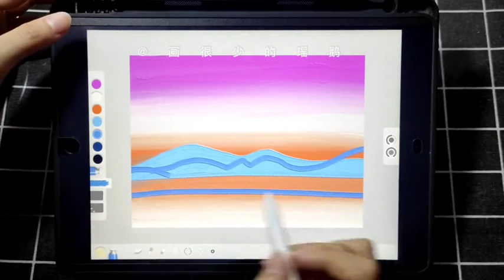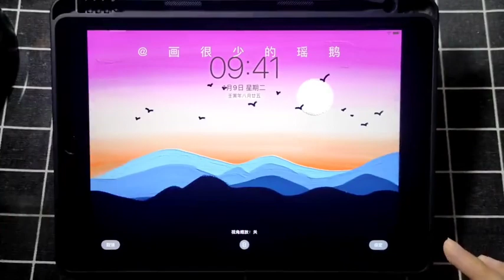超详细的ipad油画壁纸录屏教程 收藏码上画一张吧